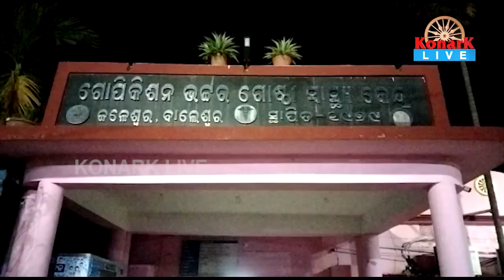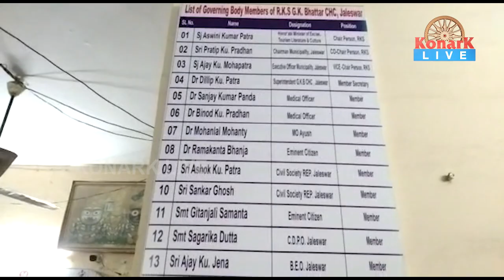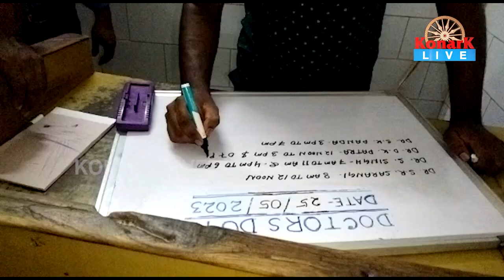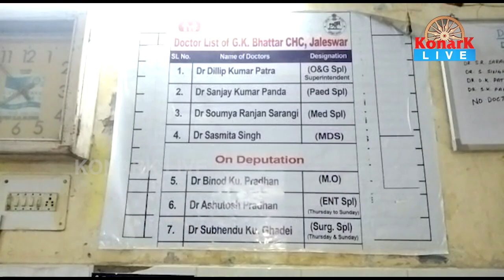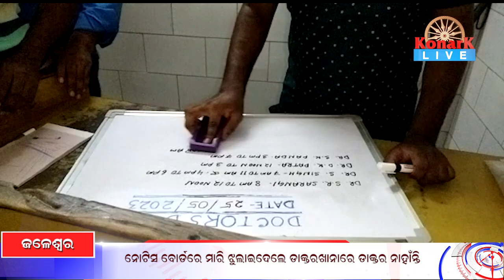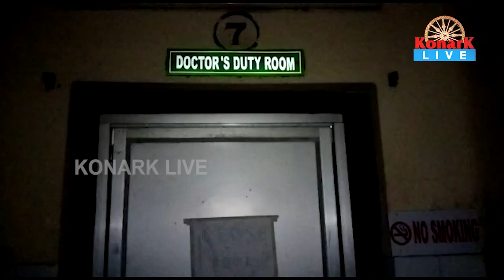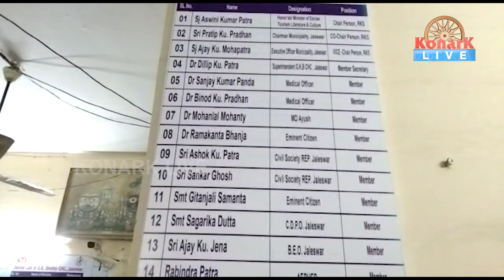ନୋଟିସ ବୋର୍ଡରେ ମାରି ଝୁଲାଇଦେଲେ ଡାକ୍ତରଖାନରେ ଡାକ୍ତର ନାହାନ୍ତି, ଜଳେଶ୍ୱର - ବାଲେଶ୍ୱର || BALESWAR NEWS